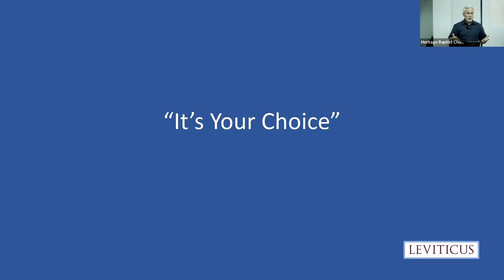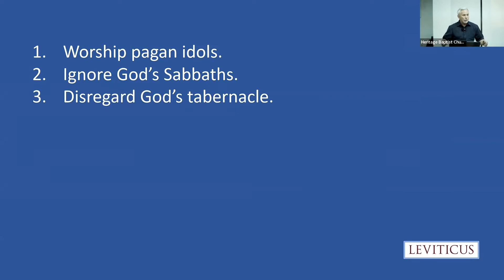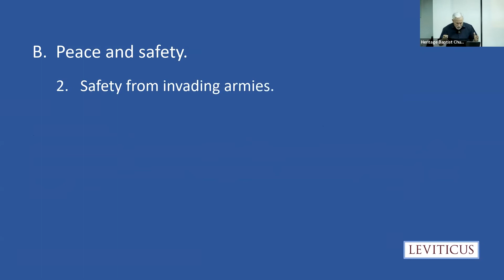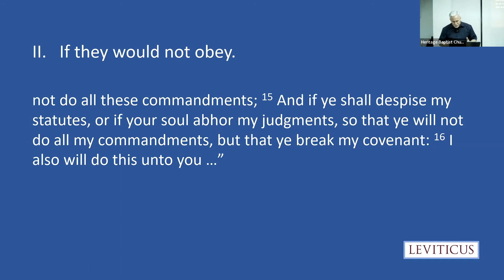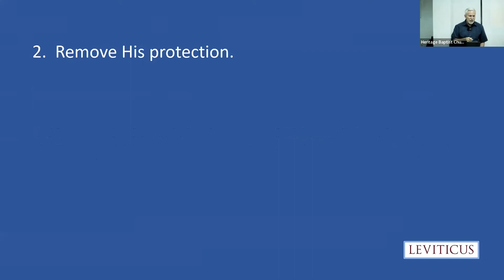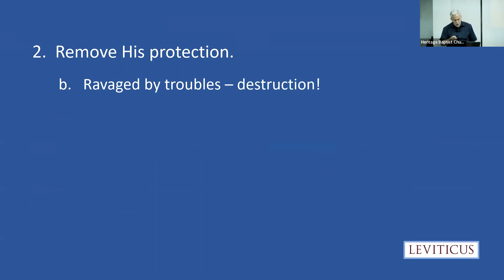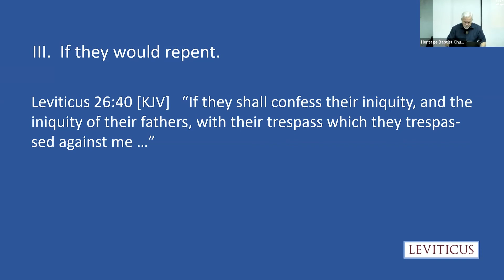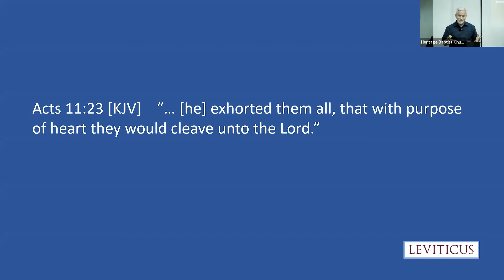It's Your Choice - Leviticus 26 // Ps. Ray Crocker // June 29, 2022 // Wed